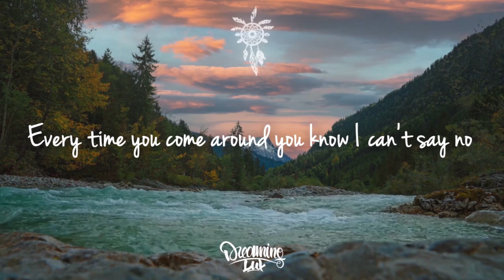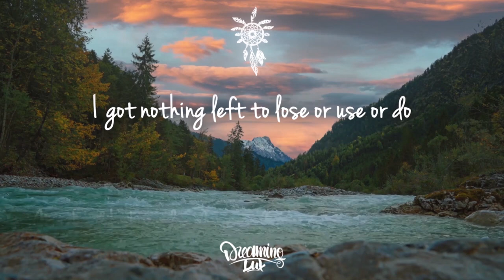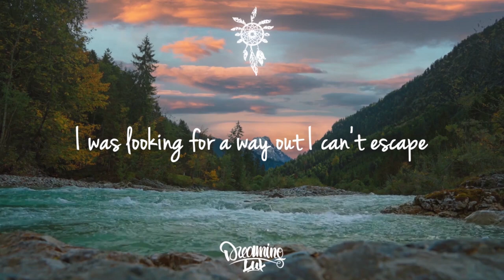Ed Sheeran - Bad Habits (Lone Tusker Remix)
Lone Tusker and Victoria Voss treat us to a chill deep house cover remix of Ed Sheeran's Bad Habits.

Swearing this'll be the last but it probably won't

Falling over everything to reach the first time's spark